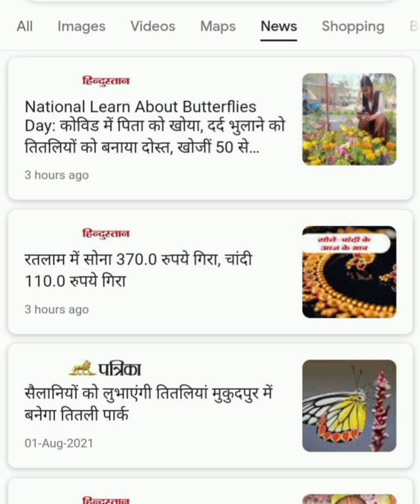Butterfly Survey in School| International Butterfly Day| reported 50 species|Govt.School| Dr.Archana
Happy to share the success story of my student Kalpana of 11 Biology. She lost her father on 16 March 2021 due to covid. She was depressed, speaks very less, love to be quite most of the time.
I gave Biology project to my students, to find out the biodiversity of our school. But she found her peace in butterflies..
For three months from Nov 2021 to January 2022, she did a survey and clicked some pics and submitted her project. I was amazed when I saw she reported 50 species of Butterflies from our school in such a small interval of time.
Now she got the love of her life in butterflies, she is happy and helping other students..
Nature is the solution.

Dr.Archana
Govt.Teacher